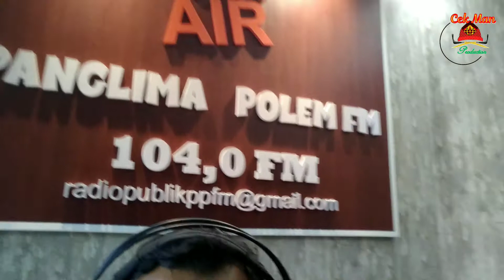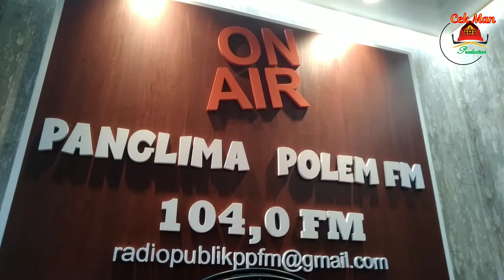Pantun Radio Panglima Polem Jantho - - Tentang Tsunami - - Cek Man Dan Nek Min